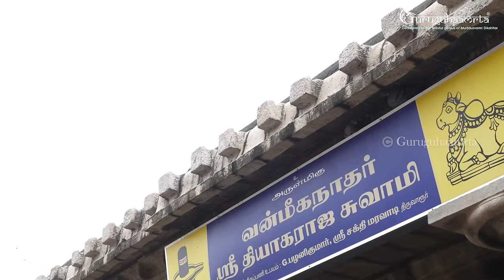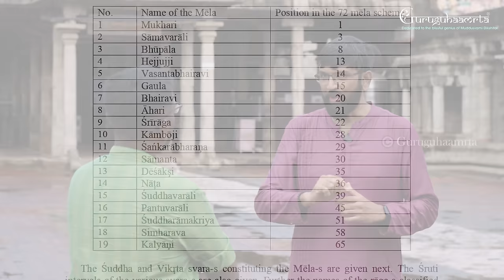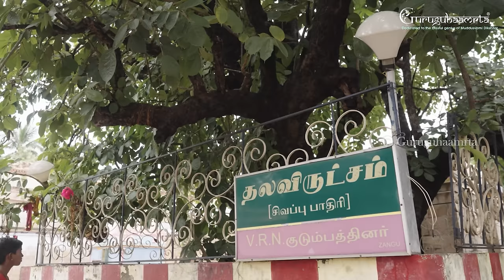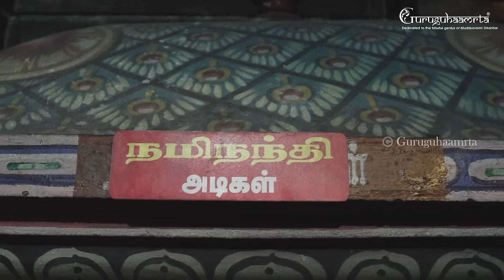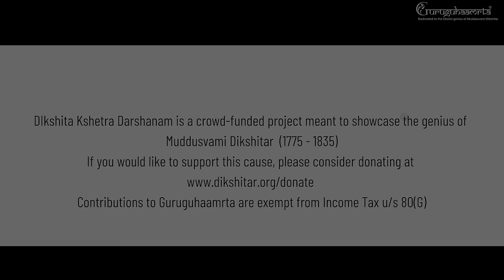DKD Season 2 Episode 1 Tiruvarur Acalesvaram Sadachalesvaram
In this episode of DKD (Dikshita Kshetra Darshanam), we visit the shrine of acalESvara inside the Tiruvarur Kshetra and explore the bhUpAla kIrtana of Muddusvami Dikshitar, sadAcalESvaram bhAvayE. Dikshita Kshetra Darshanam (DKD), by Guruguhaamrta, is an endeavor to produce high-quality video documentaries combining the musical and other aspects of Kshetras (loosely translated as 'temples') and are filmed at these Kshetras.
This project was conceived by classical vocalist, G Ravi Kiran, in collaboration with storyteller, arts, culture, history, and heritage enthusiast,  Madhusudhanan Kalaichelvan.
All copyright rests with G Ravi Kiran, Guruguhaamrta, and the performing artists for all the music used in this video. The music used here was performed by G Ravi Kiran, N Madan Mohan, K Arun Prakash, and N Guruprasad exclusively for this production.
Video shot and edited by Manivannan and Sons. Mixed and Mastered by Rakesh Pazhedam at Sahrdaya Sound Studio. Location Sound by Sriram Ravi.  The theme music was composed and arranged by K Arun Prakash and performed by Mylai Karthikeyan, Charulata Chandrasekhar, K Arun Prakash, and N Guruprasad.
DKD is a crowd-funded project (funded by “The Dikshitar Collective”) and done purely for educative purposes.  If you would like to support this cause, please consider donating (in INR only), Contributions to Guruguhaamrta are exempt from Income Tax u/s 80(G)